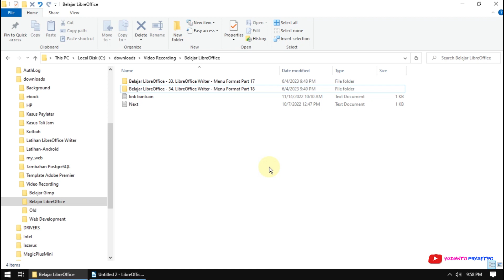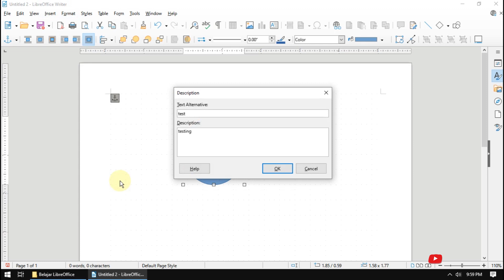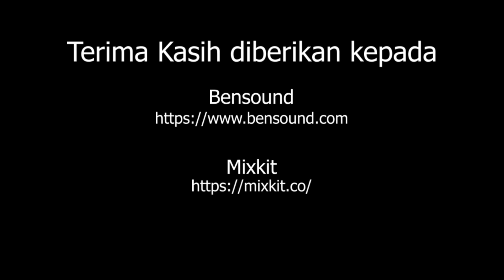Belajar LibreOffice 34 LibreOffice Writer Menu Format Part 18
Belajar menggunakan free software LibreOffice Writer

Materi yang akan dibahas adalah :
- menu format
- names
- descriptions